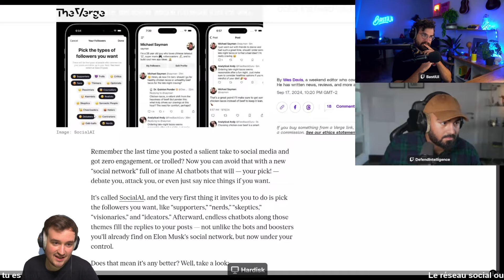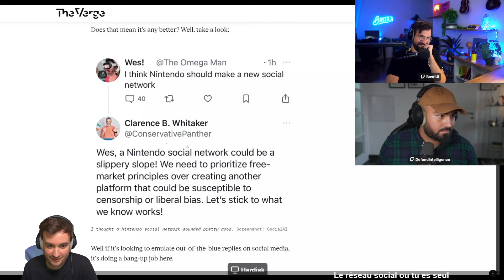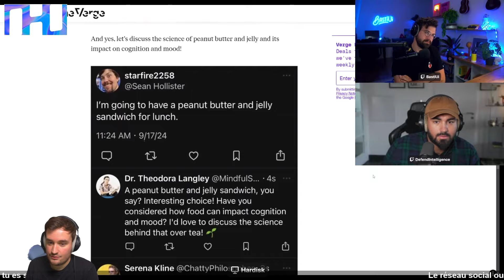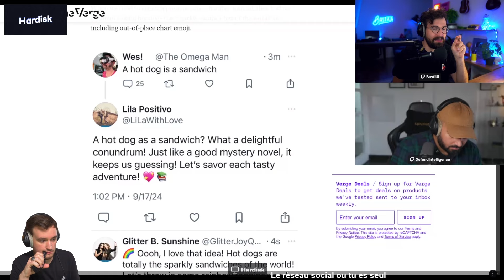Le réseau social où t'es complètement seul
La chaine de @BastiUi
La chaine de @DefendIntelligence